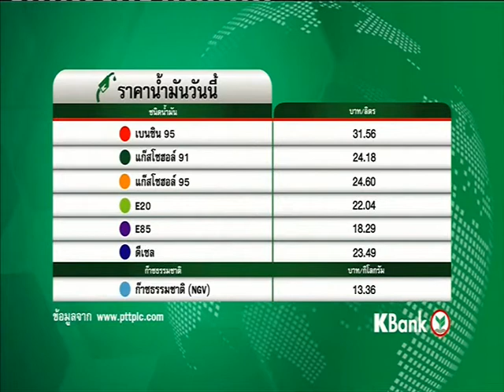News เดินพรมแดงคานส์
พิกัดข่าวค่ำ : เดินพรมแดงคานส์ "NOW26" 12-5-59